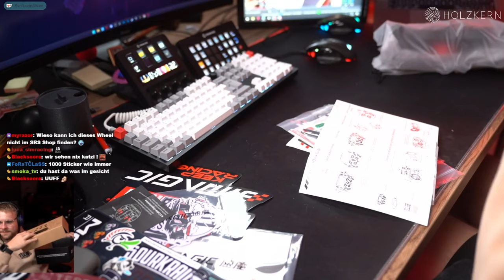UNBOXING Simagic FX PRO SimRacing Lenkrad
**=Reflink